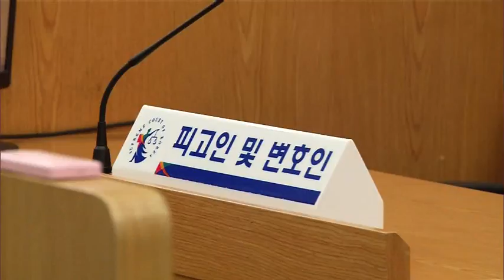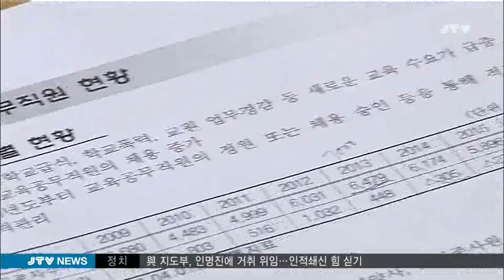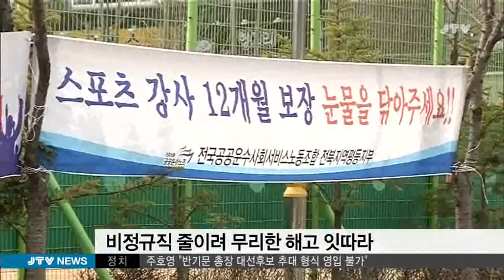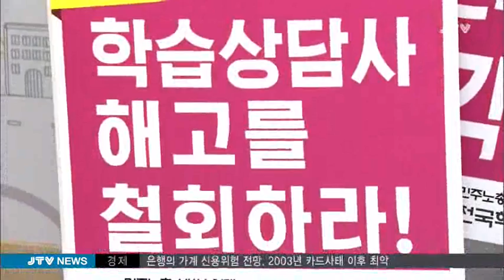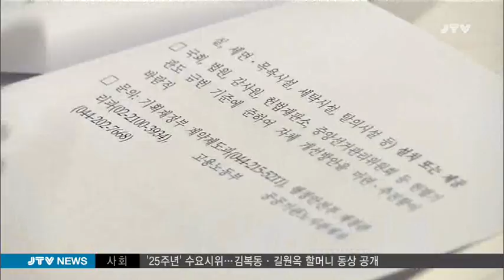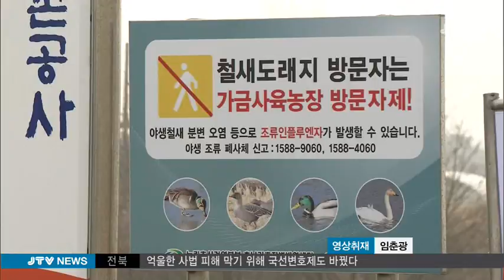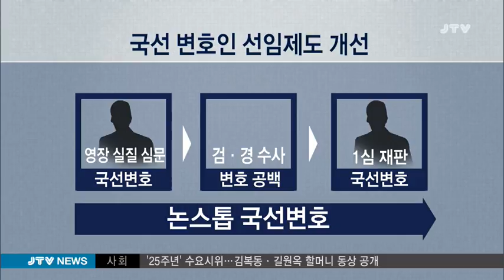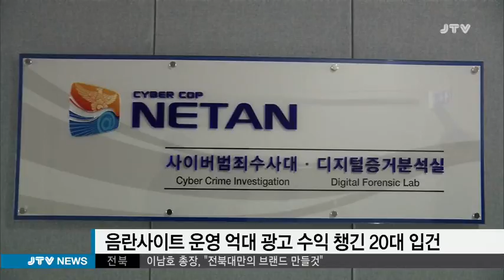[JTV 8뉴스] 2017.1.4(수)